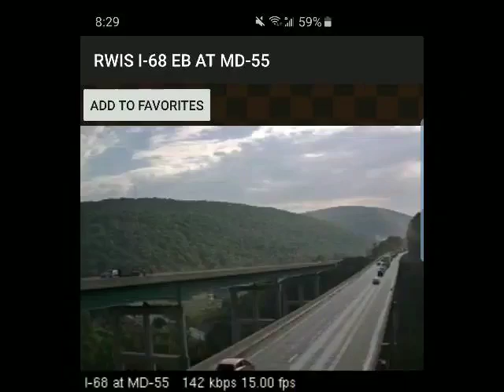Webcam shots today 8/21/19